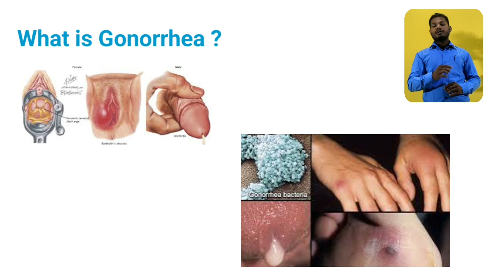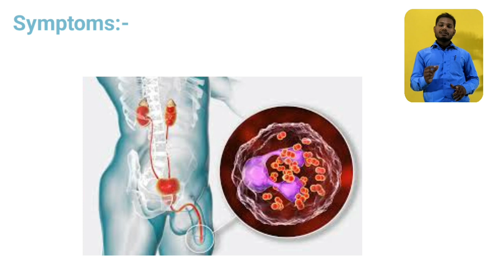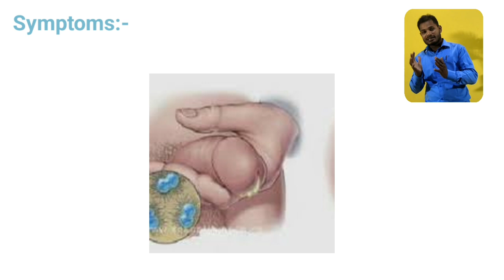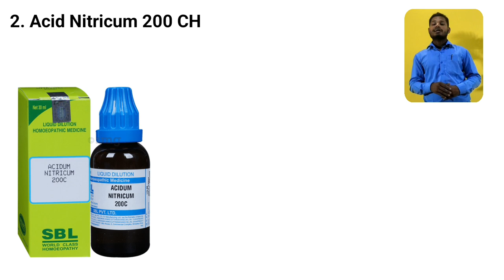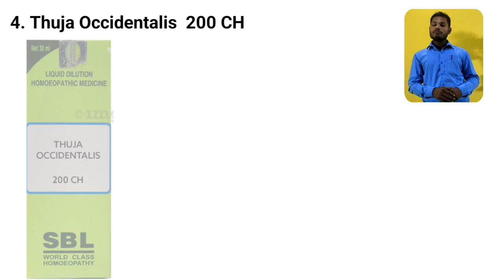Gonorrhea In Male Treatment। Homeopathic Medicine For Gonorrhea। Gonorrhea Symptoms Cause।Sujak।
*Keywords use in this video
Gonorrhea treatment
Gonorrhea Symptoms Cause in male
Gonorrhea symptoms and medicine
Gonorrhea treatment in urdu
Gonorrhea ka ilaj
Gonorrhea treatment in Hindi
Best medicine for gonorrhea
Best treatment for sujak disease
Homeopathic medicine for gonorrhea
Homeopathic treatment for gonorrhea
Gonorrhea disease
Gonorrhea cause
Gonorrhea symptoms
Gonorrhea ka homeopathy medicine
Gonorrhea ka homeopathic ilaj
Gonorrhea homeopathic treatment
Gonorrhea in male
What causes of gonorrhea

*Hastag
Homeopathic Treatment
Homeopathic Medicine
Homeopathic ilaaj
Beauty And Medicine
Homeopathic Doctor
gonorrhea treatment
Gonorrhea cause
Gonorrhea symptoms
gonorrhea in homoeopathy
gonorrhea best treatment
gonorrhea homeopathic
gonorrhea cause symptoms
gonorrhea medicine
gonorrhea cause and medicine

Hello दोस्तों तो कैसे है आप लोग मैं हूँ Bhanu pratap स्वागत हैं।आप का मेरे youtube channel me
मैं आज आपको Gonorrhea/सुजाक रोग के बारे मे  बताऊँगा। और साथ मे Homeopathic ki Five Medicine के बारे मे बताऊँगा जिसको आप 3 महीना तक लगातार प्रयोग करेंगे तो Gonorrhea in Male की समस्या जड़ से खत्म हो जाएगी।

NOTE-
अगर आप को यह MEDICINE चाहिए तो मुझे इस Mo.No- 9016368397 पर Call करे।।

Medicine name-
1- Clamatics- 200CH
2- Pulsatilla -200CH
3- Acid Nitric -200CH
4- Thuja Occidental -200CH
5- Adel -29(U.T.I) Drop